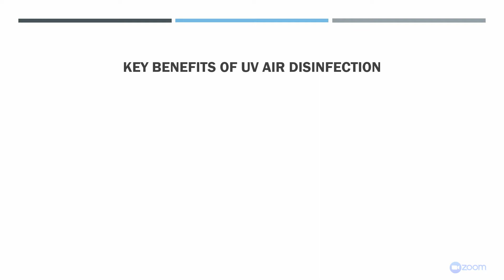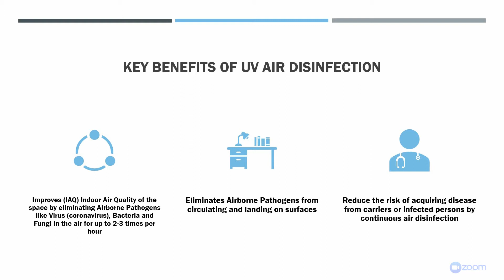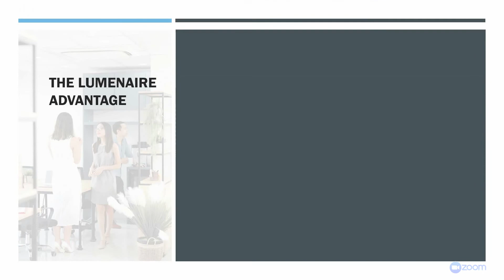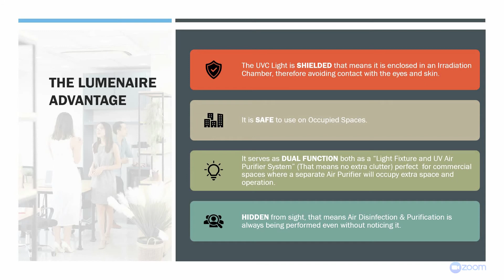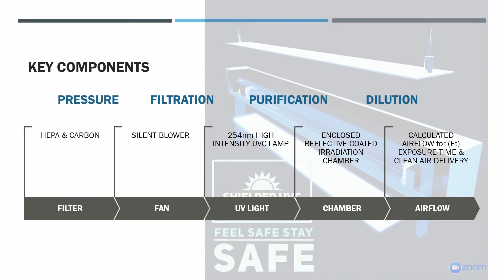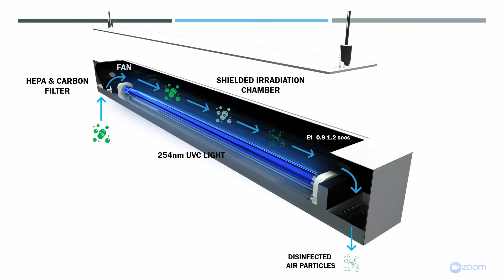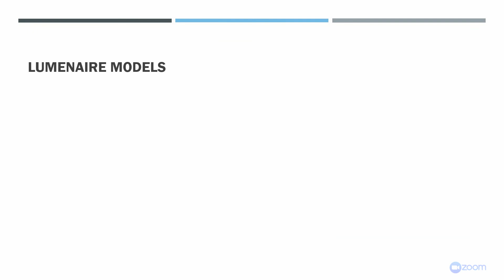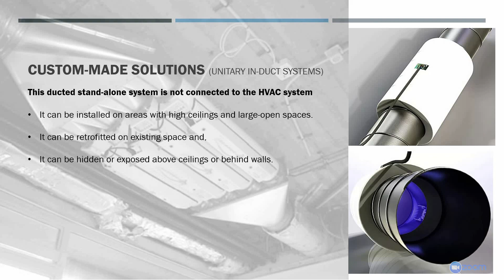Let's talk UVGI Air Disinfection by LumenAire to improve Indoor Air Quality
The Office Designer.com features the Lumenaire Air Disinfection solution.

I guess most of you know about the power of UVC Light to destroy the nucleic acid in the micro-organism's DNA disrupting their ability to perform vital cellular functions. Surface and Water Disinfection are the most common use of UV Disinfection for almost a century.

Due to the emergence of highly contagious airborne pathogens like the coronavirus that causes COVID-19, its high time to focus on the LumenAire Air Disinfection and how it can improve indoor Air Quality.